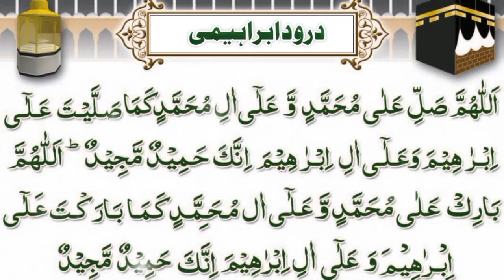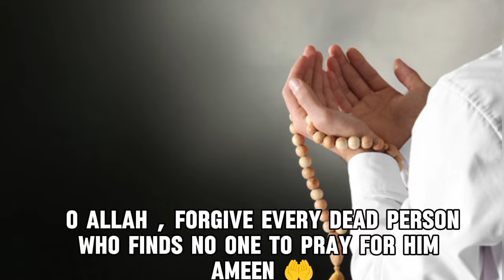Beautiful Ramadan Dua | Ramzan Special Dua | Allah se Dua in Urdu | Jumma Mubarak Status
Beautiful Ramadan Dua 2024  | Ramzan Special Dua | Allah se Dua in Urdu | Jumma Mubarak Status
2024 Ramzan Dua || 2024 Jumma Mubarak Status || Behtareen Dua

Best Dua for Ramadan
Jummah Mubarak Special Dua
Ramazan k lye Dua
Ramzan Mubarak 2024
Ramadan Dua